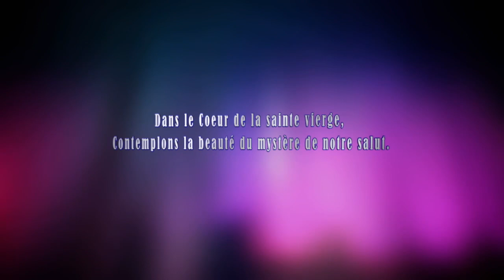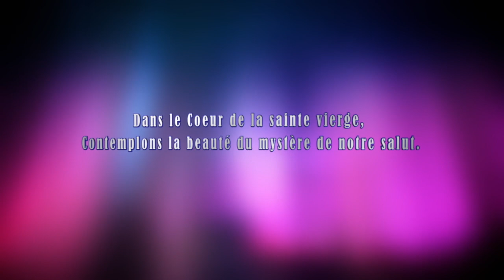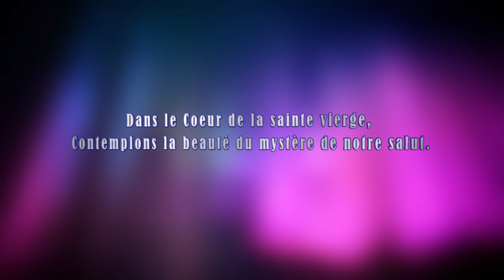Samedi 15 Octobre 2022 - Chapelet